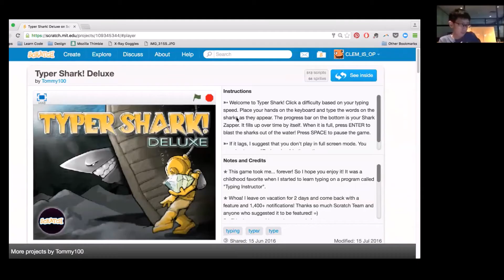Codementor Scratch Summer Camp - What Chenhao learned from programming in Scratch?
In this video, Chenhao, a 13-year-old programming student turned teaching assistant, explains what he has learned through learning Scratch.

Codementor Scratch Summer Camp is a 4-week series of online classes offered jointly by Codementor and Saturday Kids where you’ll be learning from a live mentor. In a small group setting with other peers, you’ll learn how to use Scratch to programme and build a game with it.

The Scratch summer camp starts on Thursdays, Aug 4, at 5PM SGT (GMT+8) / 10AM BST.